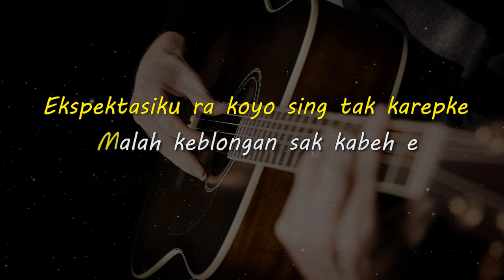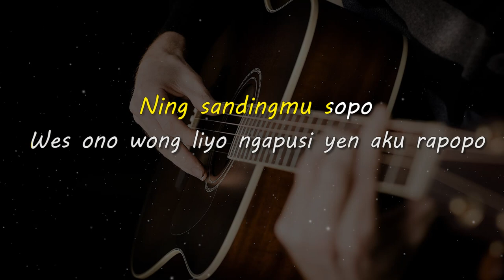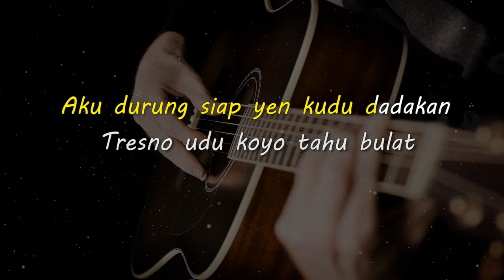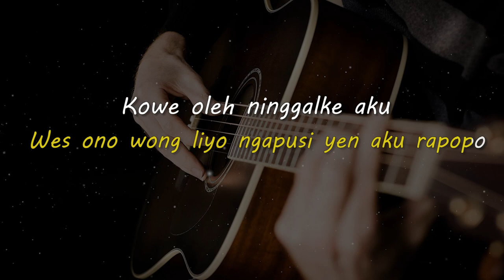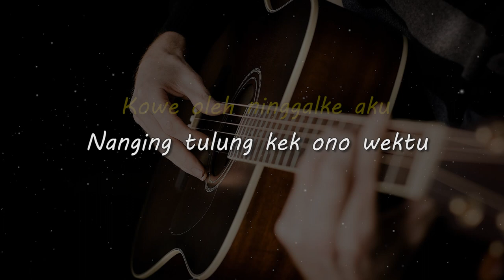SAK DHEG SAK NYET // GuyonWaton feat Bravesboy // KARAOKE GITAR AKUSTIK NADA CEWE ( FEMALE )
Lirik

Ning pojokan karo nangis
Kelingan sing uwes uwes
Ekspektasiku ra koyo sing tak karepke
Malah keblongan sak kabeh e

Dadi ra mood ngopo ngopo
Aku isih ora nyongko
Ning sandingmu sopo
Wes ono wong liyo ngapusi yen aku rapopo

Kowe oleh ninggalke aku
Nanging tulung kek ono wektu
Tapi ojo sak dheg sak nyet
Terus aku karo sopo

Aku durung siap yen kudu dadakan
Tresno udu koyo tahu bulat

Tapi ojo sak dhet sak nyet

Terus aku karo nangis

Matursuwun.